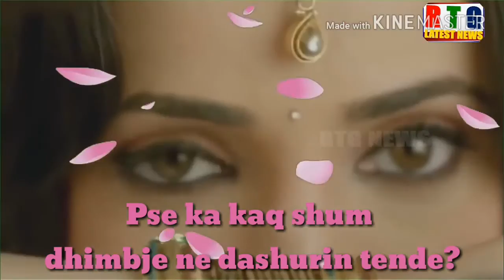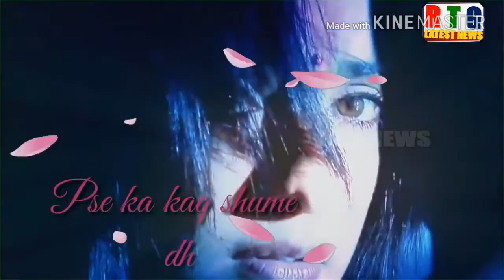Sadhana Sargan - Kyun Dard Hai itna